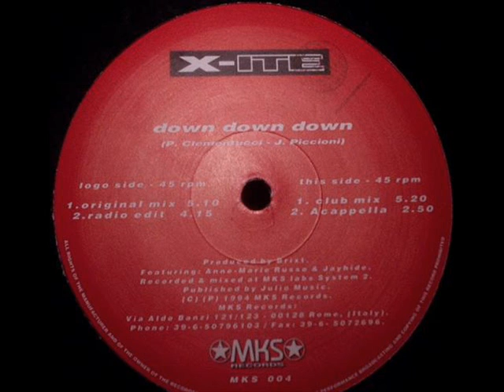X-ite - down down down (break cut)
* if you can, support the artist please